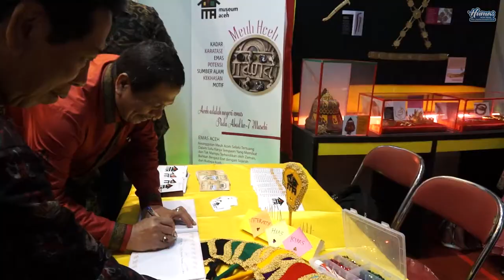SEKDA ACEH HADIRI PEMBUKAAN PAMERAN HUT TMII KE 41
Jakarta — Sekretaris Daerah Aceh, Drs. Dermawan MM, mempromosikan potensi Aceh di Acara Hari Ulang Tahun Taman Mini Indonesia Indah (TMII) ke 41, di Jakarta, Senin (18/04). Sekda menyebutkan, Aceh memiliki banyak potensi sumber daya alam dan sumber daya manusia yang mampuni.

Aceh, kata Sekda Dermawan, merupakan daerah yang aman untuk melakukan investasi. Karena itu, sekda mengundang para investor untuk berinvestasi di Aceh.

“Aceh sekarang beda dengan Aceh yang dulu. Kita daerah yang aman baik untuk wisatawan berwisata atau pun para investor.  Kita membuka pintu untuk semua orang,” kata Sekda Dermawan.

Terkait potensi wisata, Sekda mempromosikan wisata tsunami dan religi. Pernah diamuk tsunami 2004 lalu, Aceh telah pulih. Banyak peninggalan yang kemudian dijadikan monumen yang bisa dikunjungi di Aceh. Mulai dari PLTD Apung, Museum Tsunami, hingga kapal di atas rumah. “Kilometer nol Indonesia juga ada di Aceh, yaitu di Sabang. Tentunya juga dengan kuliner yang beragam seperti kopi dan mie Aceh,” kata Sekda lagi.

Sekda menyebutkan, Pemerintah Aceh berkomitmen untuk meningkatkan perekonomian masyarakat dengan segala  potensi yang dipunyai Aceh.

Sekda Aceh mewakili Gubernur Zaini Abdullah, meninjau Stand Aceh dan beberapa stand dari daerah lain di gedung Sasono kriya bersama Dirjen Politik dan Pemerintahan Umum (PPUM) Kemendagri, Soedarmo. Bersama sekda ikut hadir Bupati Banyuwangi Abdullah Azwar Anas, mantan Menteri Sosial Nani Sudarsono dan dirut TMII.